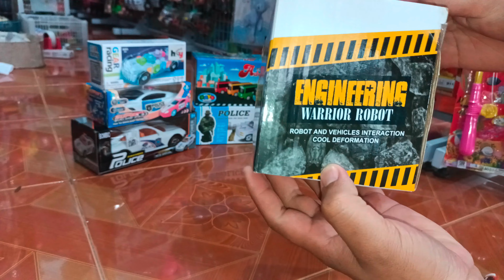UNBOXING MAINAN MOBIL JADI ROBOT.harga paling bersahabat banget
hai jumpa lagi degan saya toko mainan vita toys ya.saya akan review mainan mobil bias jadi robot yang gak pake remot ya.saya review biar tahu mobilnyanya kalauudh tahu enk tinglal di pilih aja ya .speknya mainan ini sangat bagus mantap murah lo .